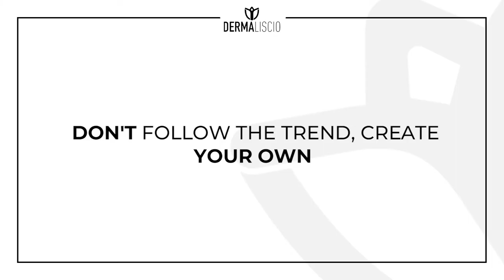Deep ocean Eye liner pencils by DERMALISCIO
This Intense color provides a wide range of different looks and styles all in one pencil.
Soft texture, long lasting intense color that lasts throughout the day.

You can find us if you're looking for:
Soft makeup
Soft makeup tutorial
Soft make up look
Soft makeup tutorial for beginners
The best eyeliner
The best foundation
Creamy foundation
 Long lasting Mascara
Waterproof mascara
Long lasting lipstick
Long lasting lip liner
Long lasting foundation for oily skin
Long lasting makeup for oily skin
Eyeliner tutorial
Eyeliner with eye shadow
Black eyeliner
Waterproof black liner
Lip filler
Lips tutorial
Lipstick tutorial
Creamy eyeshadow makeup
Creamy eye shadow pallet
Eye shadow tutorial
Eye shadow pallet
Highlighter stick
Highlighter powder
Highlighter for cheeks
How to use highlighters
مكياج خفيف
مكياج عيون
مكياج ناعم
مكياج عيون للمبتدئين
فاونديشن سوبر ستاي
فاونديشن للبشرة الدهنية
ميك اب خفيف و ناعم
ميك اب سموكي
ميك اب ناعم